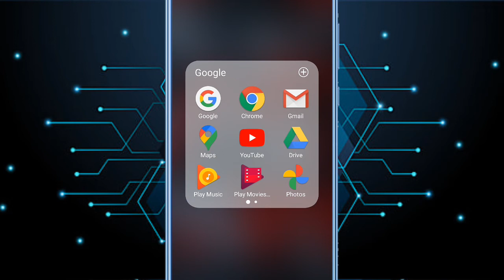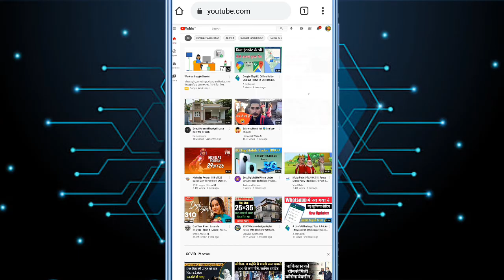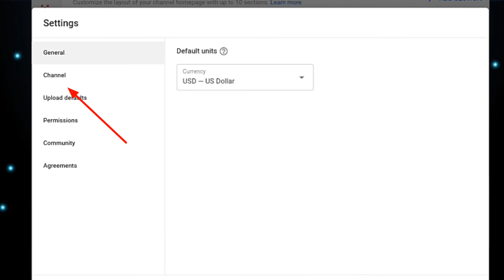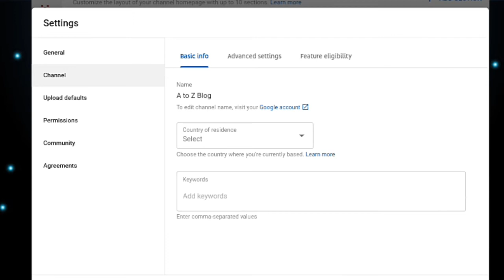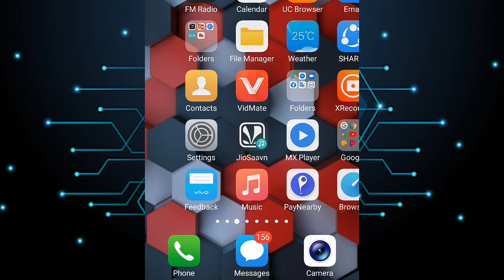Subscriber hide kaise kare | How to Hide Subscribes on YouTube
Hello friend's iss video me batlaya gaya hai ki kaise aap apne youtube channel ka subscriber count ko kaise chhupa sakte hai apne mobile se.

Covered topics

Apne Bhai Ko Yaha Se Bhi Follow kare -